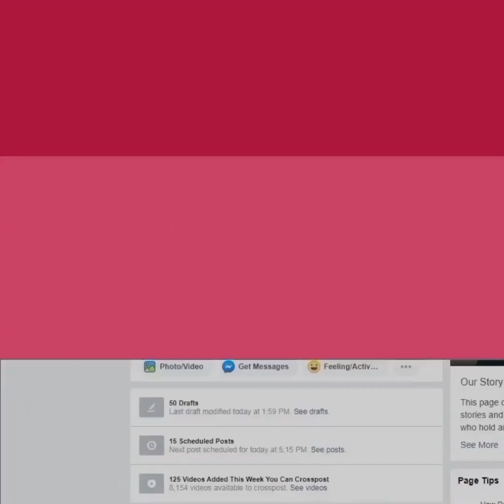टेढ़ी नाक और छोटी आंखे, लंबा-सा मुंह, सिंपल-सी Bikini पर उड़ा दिए Shanaya ने हजारों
टेढ़ी नाक और छोटी आंखे, लंबा-सा मुंह, सिंपल-सी Bikini पर उड़ा दिए Shanaya ने हजारों, आगे पता नहीं दिखाएंगी कितने रंग, क्या शनाया का चलेगा Fans पर जादू?